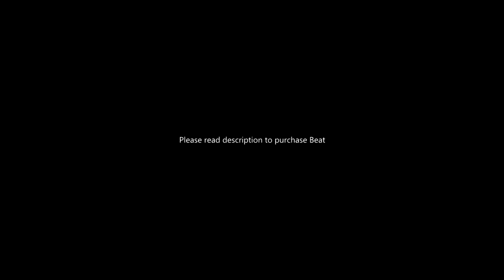"Blizzard" |2019| J.B2 Type Beat | UK DRILL TYPE BEAT | INSTRUMENTAL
🚽 £25 Lease (MP3)
💿 £40 Lease (WAV)
📀 £100 Exclusive (Tracked Out WAV)